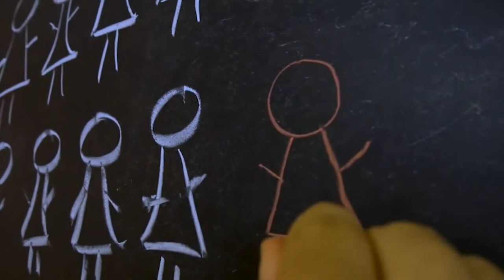GO Paris Saclay EndoSeek, detecting endometriosis 2021 Project Promotion (English)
Title: EndoSeek, detecting endometriosis

Description: iGEM GO Paris-Saclay 2021 is pleased to announce the project EndoSeek. It concerns the development of a new method of diagnosis of endometriosis. This disease affects 1 woman out of 10 causing painful symptoms for the patients: painful menstruation, infertility... Current diagnostic methods are costly and invasive. We propose to target de-regulated miRNAs after a blood test and to reveal them via a Crispr-Cas cascade. Join us on this journey!